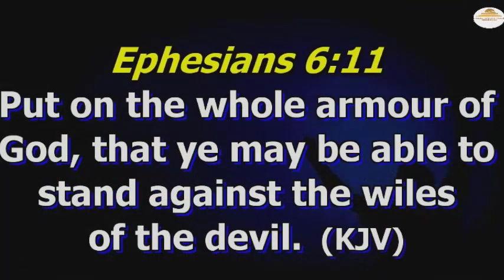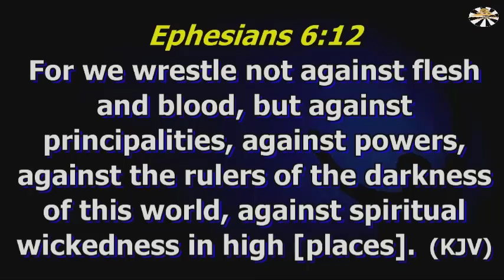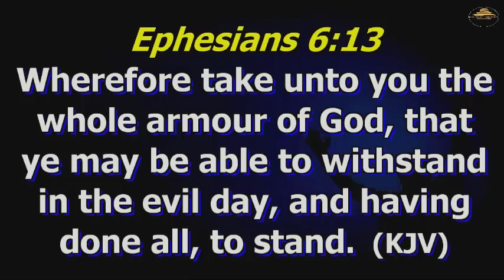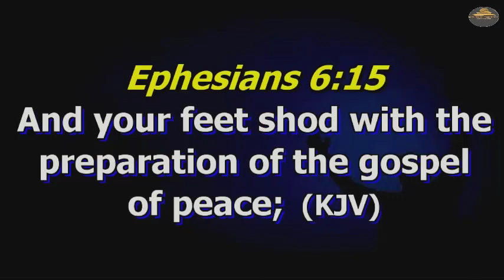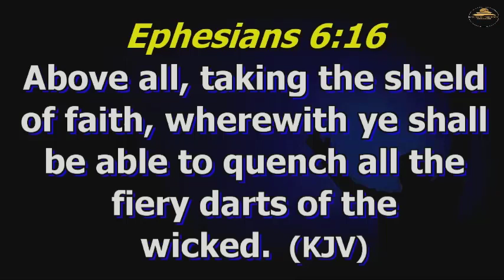STAND THEREFORE PART III || REV. BRIGHT O. EDADA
Rev. Bright is here to bring God's word through inspiring teaching by the Holy Spirit, to equip and transform your mind to be all that God has destined you to be in Christ Jesus.

You must recognize that you are a Chosen generation, a royal priesthood, an holy nation, a peculiar people; that you should show forth the praises of him who hath called you out of darkness into his marvelous light.

I ALWAYS LOVE TO GET YOUR FEEDBACK.
Every day, I take the time to pray for my listeners and fellow believers. Please send me messages and leave remarks in the comment section.

PRODUCTION:
The Rock Media, House on the Rock, Abakaliki, Ebonyi state, Nigeria, was the original creator of this content. The Rock Media Abakaliki owns all content, which is original. all images, sounds, and other graphic elements inclusive.